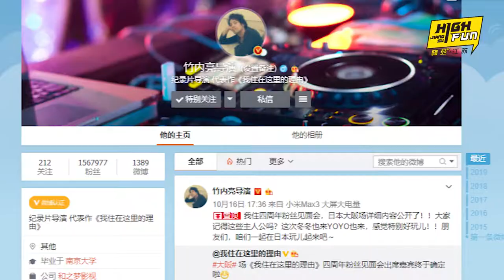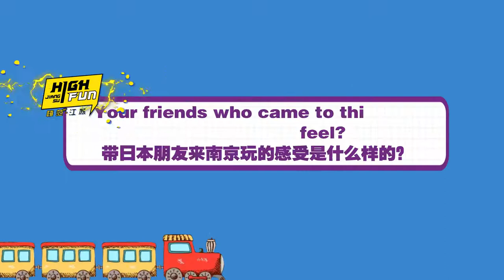Interview with a Japanese Director Living in Nanjing! High Fun Jiangsu Episode 4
Takeuchi Ryo, a Japanese director of the reason why I live here, thinks that Nanjing has already become his home.